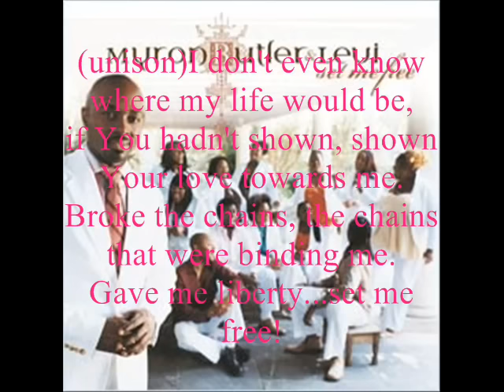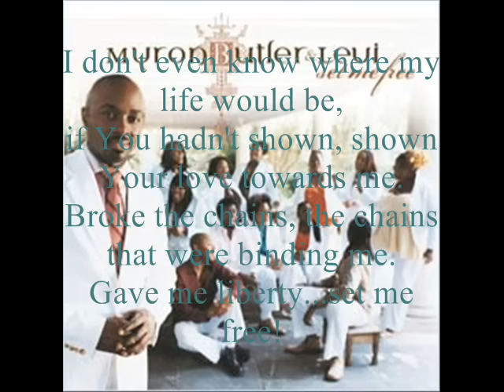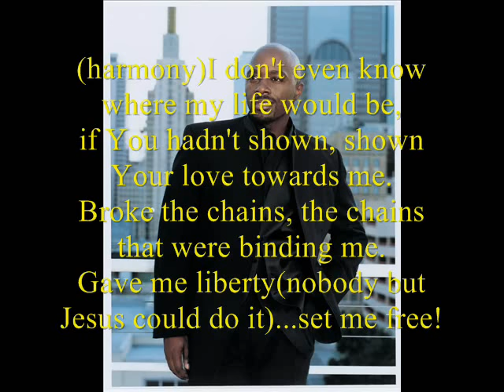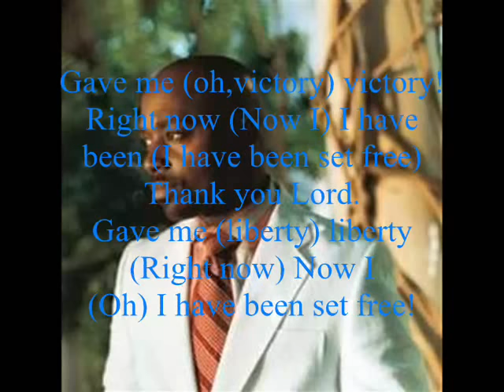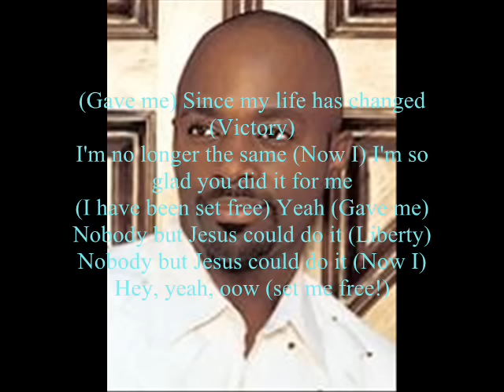Set Me Free by Myron Butler and Levi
Hello. I"m back with another YouTube Gospel video.  I'm taking us not too far to 2005.  This former choir director, back up vocalist, and performer waited for almost 6 years before making his debut in the gospel world, and my, what an impact.  The native of Tampa, Florida created his group, Levi, and came out with their first album with their namesake song, "Set Me Free."  A little FYI, in addition with working with Yolanda Adams, he has been a member and director of the Dallas/Fort Worth Mass Choir, and was worked with Kirk Franklin on numerous occasions, even being part of the One Nation Crew.  This type of gospel is more contemporary with just a little bit of jazz infused in it.  The words to the song are on the video for those who want to follow along or learn the lyrics.  If there is a request for a YouTube gospel video, let me know.  Take care and God Bless!